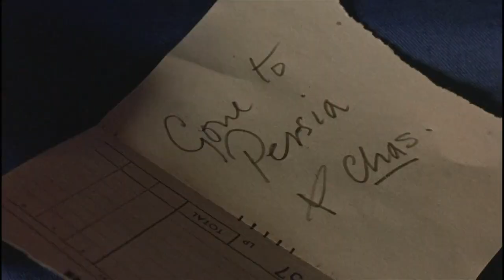Performance (1970) by Donald Cammell and Nicolas Roeg, Clip: What is Identity? Chas becomes Turner?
Too strange and beautiful - and shocking to comment much on - but obviously influenced by that 'merging' scene in Persona - Alma and Elisabet merge...
(Anita Pallenberg as Pherber)